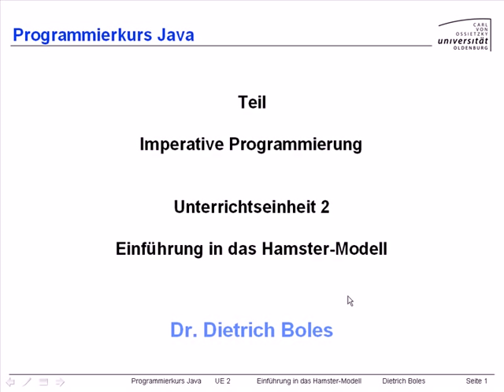UE2-Hamster-Modell [-1- Einleitung]